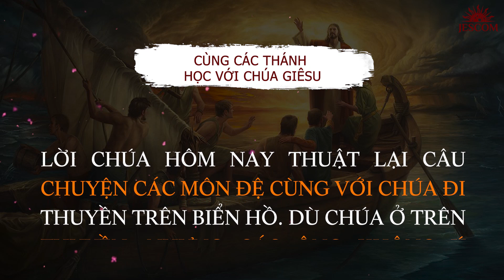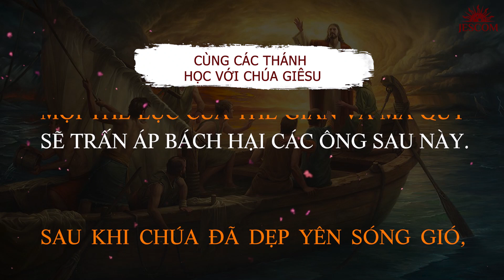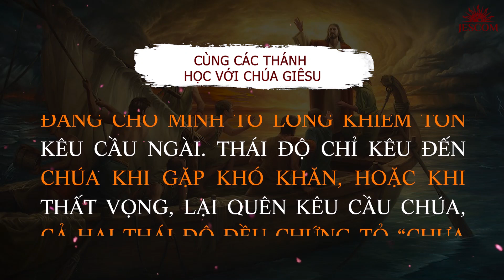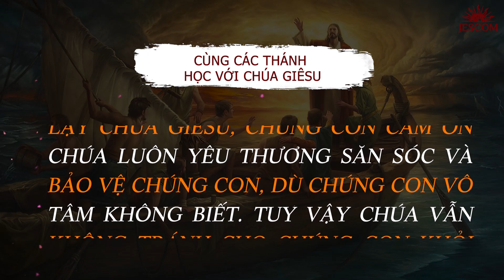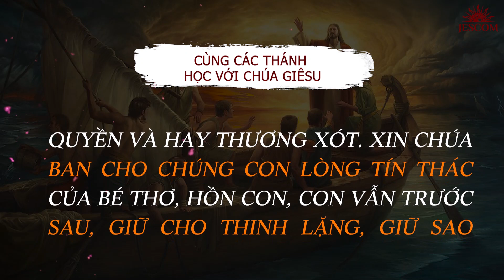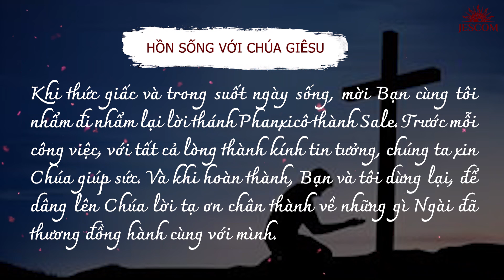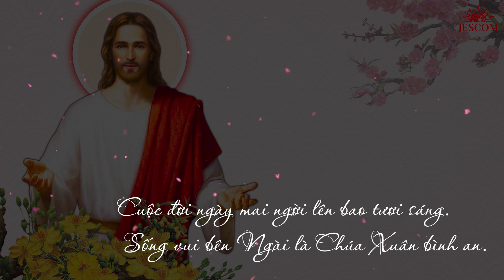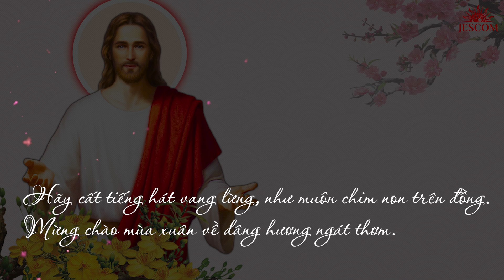365 NGÀY HỌC TRƯỜNG GIÊSU: NGÀY 063